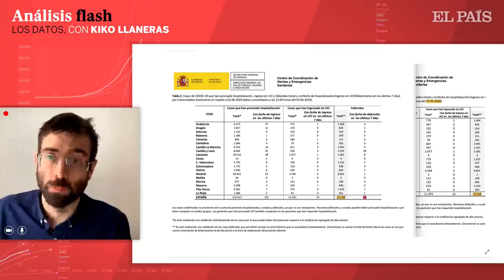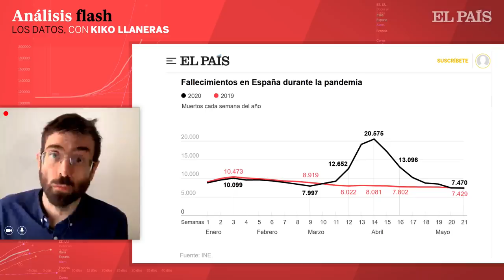Los DATOS del CORONAVIRUS: ¿Cuántas muertes ha causado realmente el coronavirus? | ANÁLISIS de K...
Kiko Llaneras, periodista de EL PAÍS especializado en datos, analiza las últimas cifras de la crisis del coronavirus.